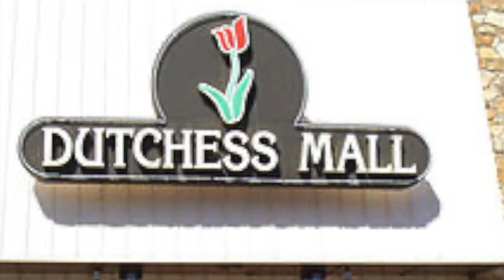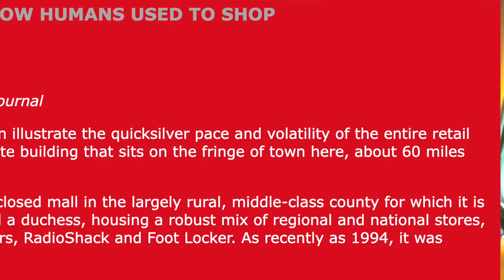What is that Huge ABANDONED BUILDING next to Home Depot in Fishkill NY?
Before I made this video, I never even knew that "dead malls" were a thing. But here's a whole website dedicated to them

I'm Mary. My dog is Captain. My bus is Max. This channel is for people who aspire to or are inspired by nomadic living, especially those in the second half of their lives. We'll let the kids in if they promise to be cool. I'm a storyteller by trade and by nature. I can't help it. I aim to spark your story by telling my own.

A lot of us on this bus are embracing new thoughts and letting go of old things, maybe literally, maybe not. Change is always hard, but it doesn't have to be grim.  It can be exciting, and it can even be funny. We tell the truth here, wrapped in stories that go deep, but with a light touch.

MUSIC used in this episode: "American Dream" by "Cereus Bright"

Send mail to:
Maximalist Minibus
182 Endicott Avenue